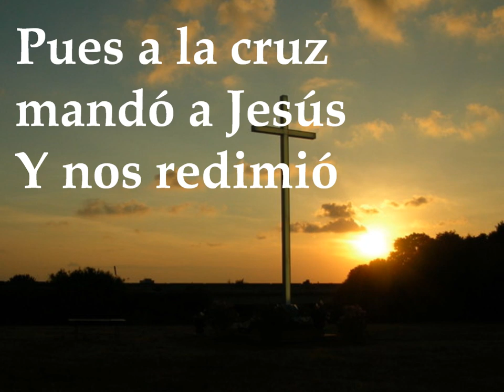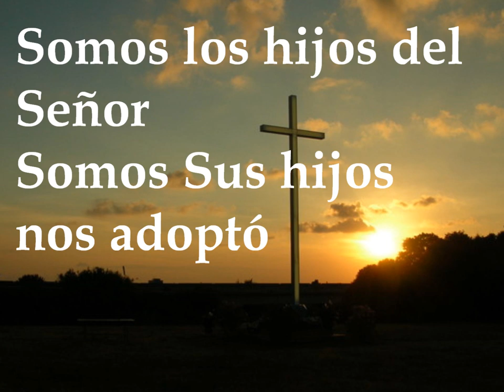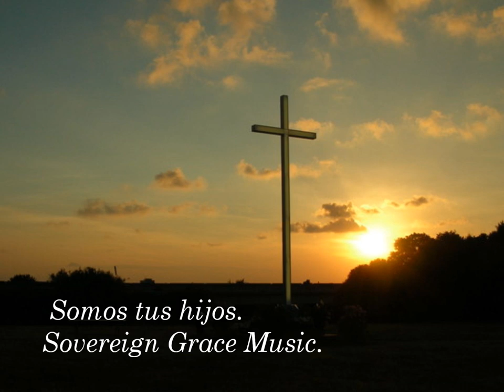Somos tus hijos.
Letra: Mauricio Velarde.